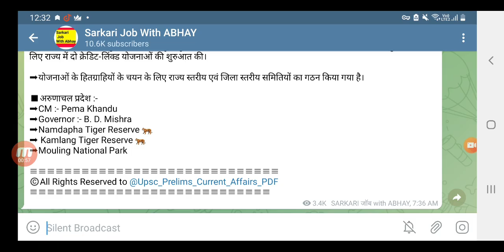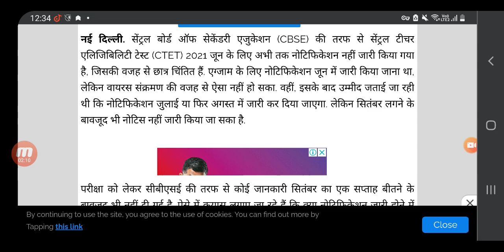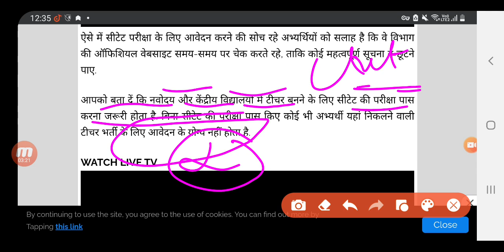CTET न्यू एग्जाम डेट